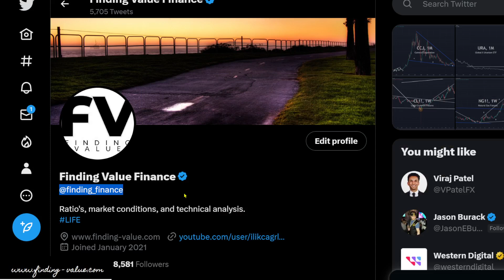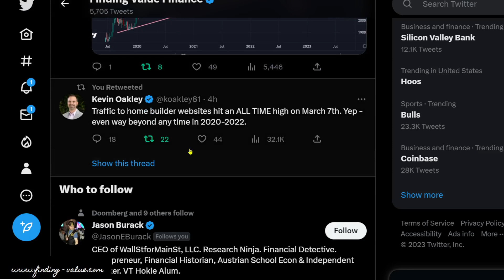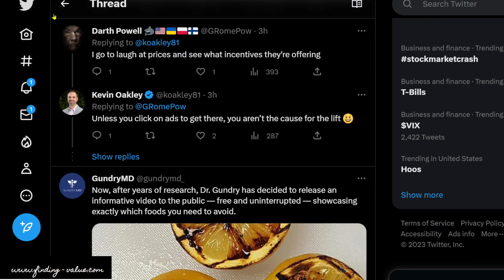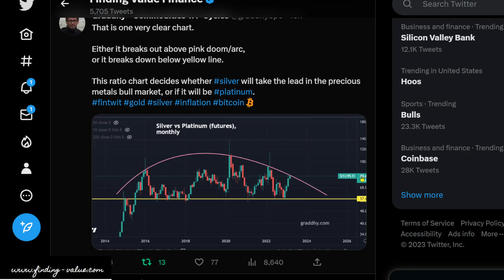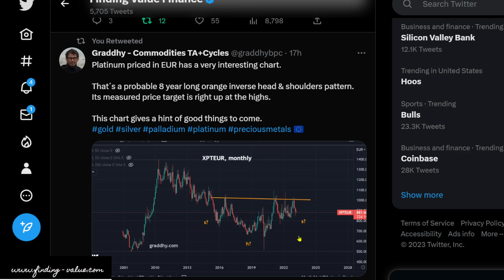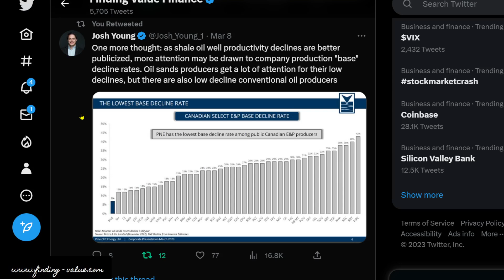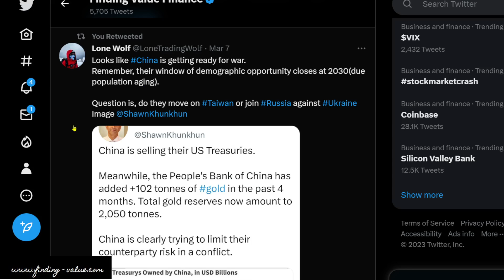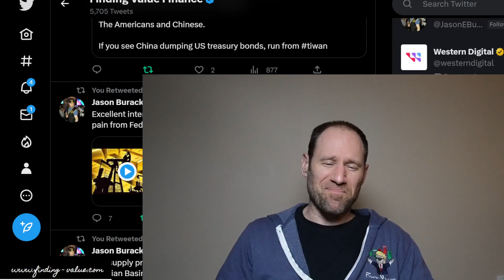Twitter: Rate Hiking Cycle, Home Builder Traffic Records, Platinum, Chinese Stocks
Let's check out what is happening on Twitter and share my opinions about what is happening out there.

Membership website.